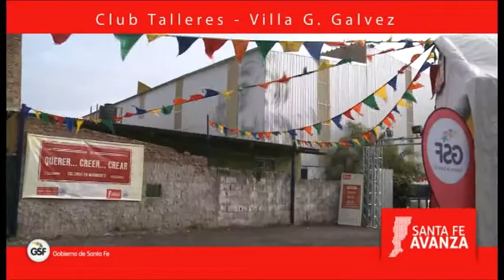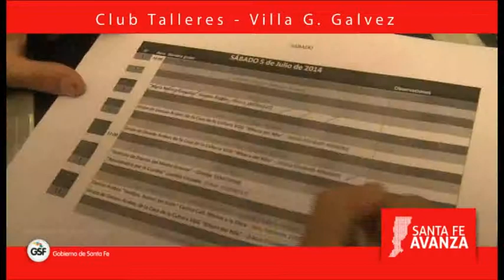VILLA GOBERNADOR GALVEZ - Grupo de Danzas Los Sikarios.mp4